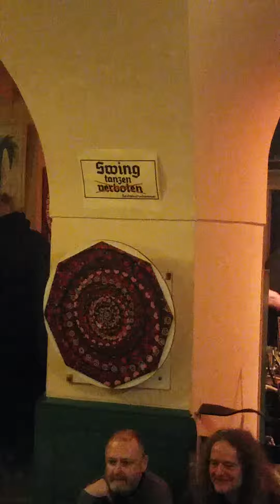PS 27 2 2016 4